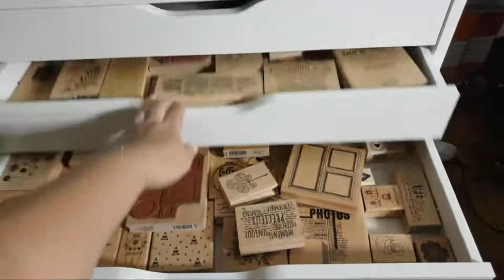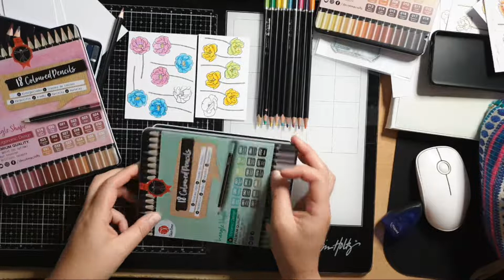Blabla est ATC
Me revoilà aujourd'hui dans une nouvelle vidéo pour une nouvelle créa.
Je vous dis à très bientôt dans une prochaine vidéo ^^
Scrappez bien 😘